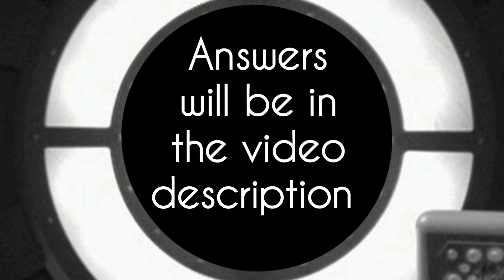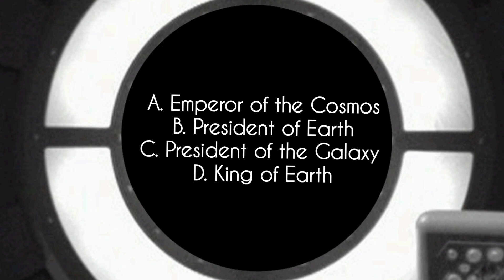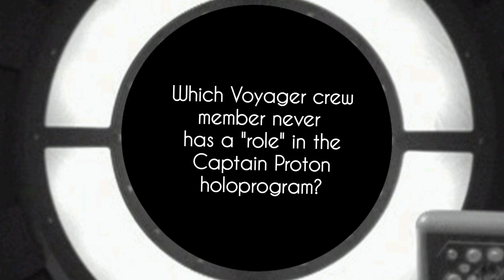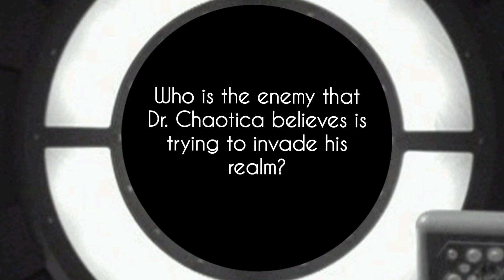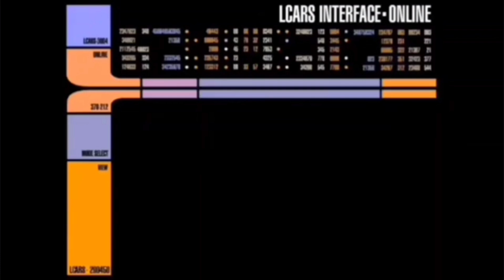Voyager Trivia Game | Captain Proton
Voyager Trivia Game! Test your knowledge of Captain Proton!

1. D. Night
2. D. Constance Goodheart
3. C. Intergalactic Evil
4. D. The Twin Mistresses of Evil
5. B. President of Earth
6. D. Chakotay
7. B. Lightning Shield
8. C. Buster Kincaid
9. C. Invaders from the 5th Dimension
10. D. Seven